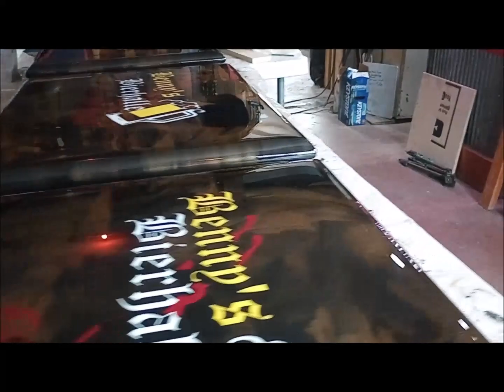Benny's Bierhalle epoxy bar tables 3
Benny's Bierhalle epoxy bar tables 3  Evermore Creations